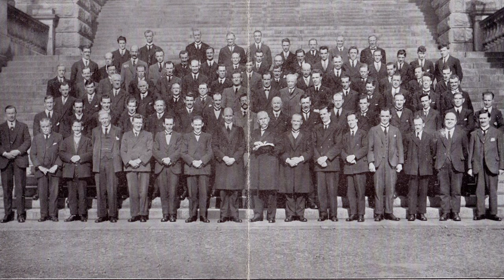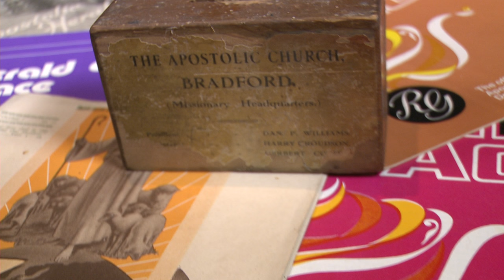Centenary DVD Trailer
The Official Trailer for the Centenary DVD of the Apostolic Church UK.